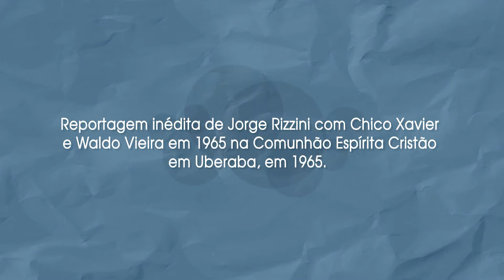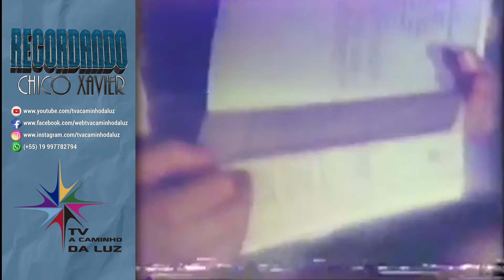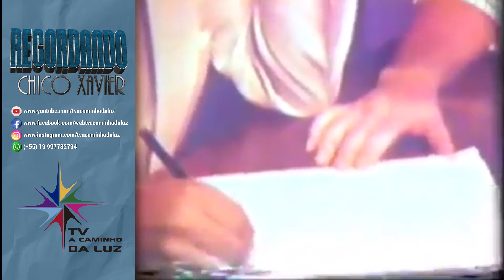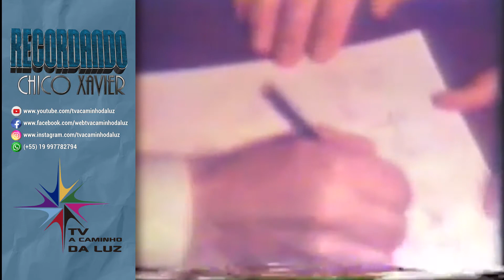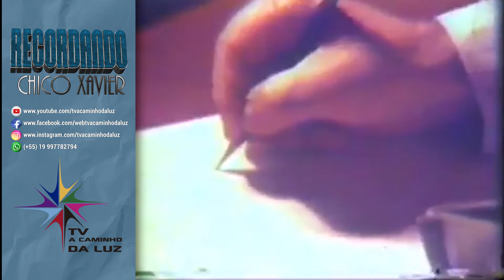Recordando Chico Xavier - Reportagem de Jorge Rizzini com Chico Xavier e Waldo Vieira em 1965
Reportagem inédita de Jorge Rizzini com Chico Xavier
e Waldo Vieira em 1965 na Comunhão Espírita Cristão
em Uberaba.

Siga a TV A Caminho da Luz no Facebook, YouTube, WhatsApp e Instagram.